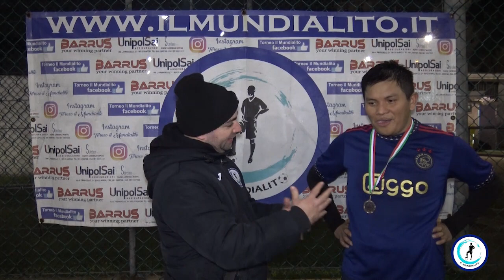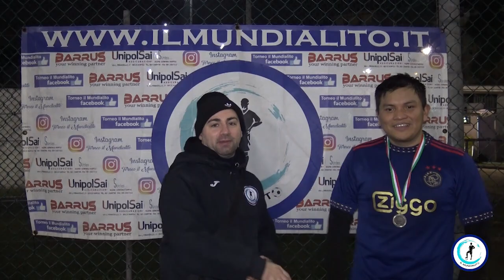Il Mundialito Tna Over35 2023/2024, 17^giornata: Resto Del Mondo - Alianza Salvadorena